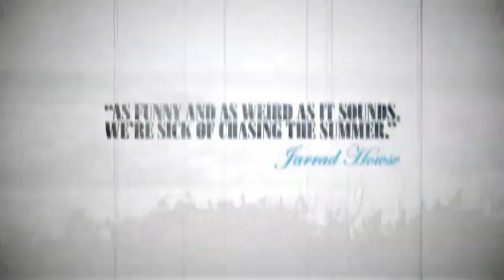O'Neill CWC Tasmanie 2010 - journée 1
C'est un vent fort et turbulent qui a accueilli les surfeurs pour cette première journée des O'Neill Cold Water Classic Series 2010 mais le surf a tout de même été de qualité pour ce premier tour de la compétition.